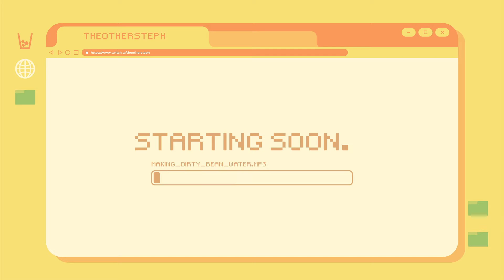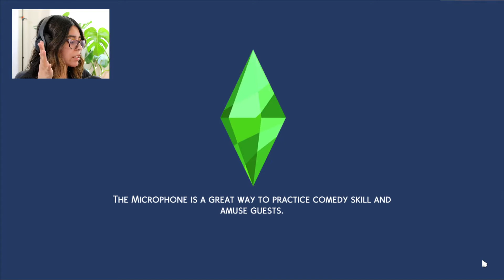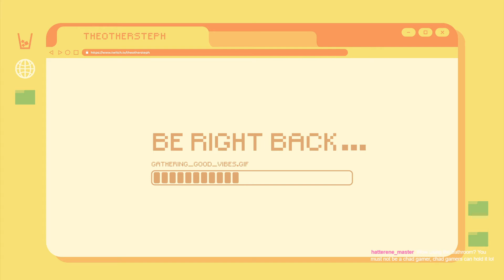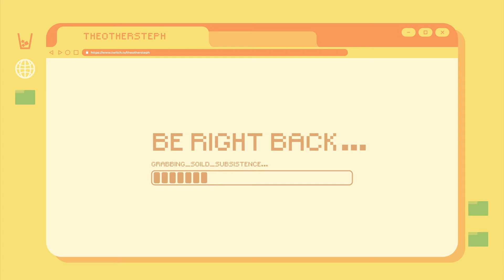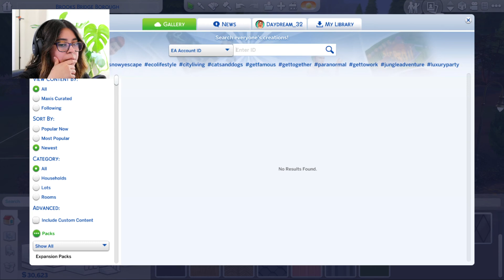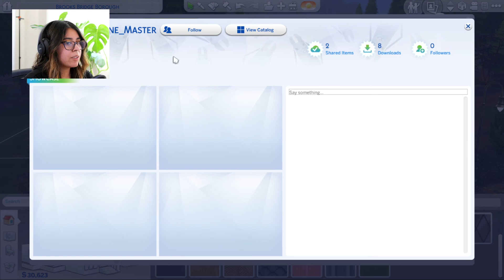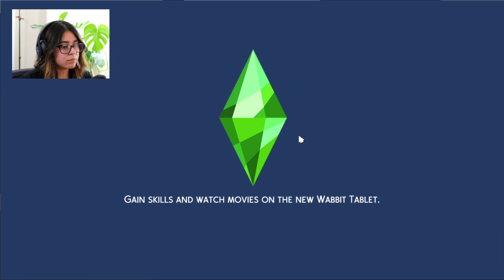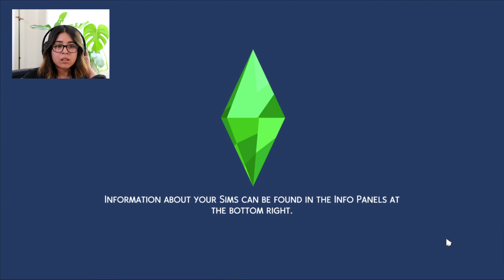How Do You Decorate a Goth House? | The Sims 4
We continue our adventure in trying to decorate this house

Follow on Twitch for live chaotic energy